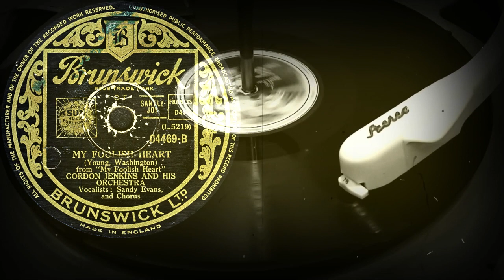MY FOOLISH HEART (from "My Foolish Heart") - GORDON JENKINS AND HIS ORCHESTRA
MY FOOLISH HEART
(Young, Washington)
from "My Foolish Heart"
GORDON JENKINS AND HIS ORCHESTRA
Sandy Evans and chorus
Оцифровка грампластинки
BRUNSWICK (UK) выпущена в марте 1950 года
Выходные данные: 04469-B (L.5219)
Гравировка: WL 5219
Кривая воспроизведения Audacity: Decca 78
Скорость: 78 об/мин